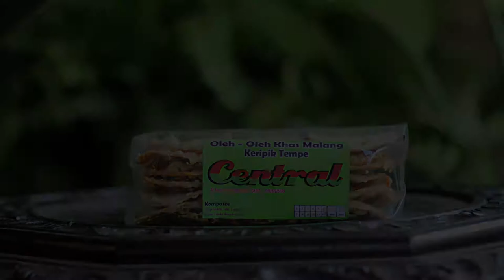Tugas Video iklan keripik 2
Tugas Video iklan keripik Siswa Jurusan Multimedia SMKN 4 Malang